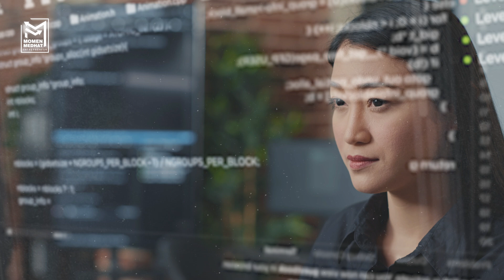الذكاء الاصطناعي: مستقبل مثير للتداول الآلي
في هذا الفيديو المثير، نستكشف كيف يُحدث الذكاء الاصطناعي ثورة في عالم التداول الآلي. سنغوص في عالم روبوتات التداول وكيف يمكنها تحسين استراتيجيات الاستثمار الخاصة بك من خلال تحليل متقدم وإدارة المخاطر. سنتحدث عن كيفية استخدام أدوات استثمارية مبتكرة لضمان تداول فعال ومستدام، بالإضافة إلى استراتيجيات المخاطر التي تساعدك على تحقيق أقصى استفادة من الأسواق الآلية. لا تفوتوا هذه الفرصة لفهم كيف يمكن أن يكون المستقبل مثيرًا في عالم روبوتات الاستثمار والتداول بالذكاء الاصطناعي!

🔥 سلسلة تعليم التداول من الألف الي الياء علي اليوتيوب

المقدمة 0:00
ما هو الذكاء الاصطناعي ؟ 0:41
دور الذكاء الاصطناعي في التداول الآلي   1:18
تحديات الذكاء الاصطناعي  3:13
أهمية الذكاء الاصطناعي في التداول 4:16
النهاية 4:33